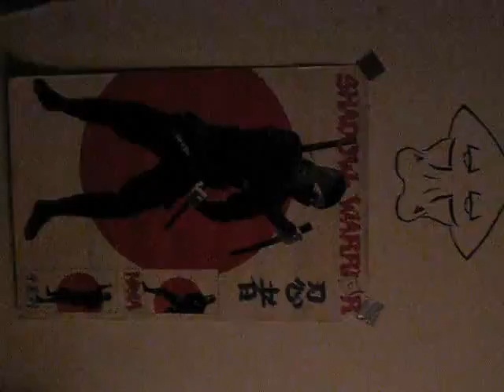das wichtig ihre helfer bei wiedergeburt werden in zukunft so aussehen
das erinnert an wehrmacht SMP wenn dieses etwas das verfälschen oder nachmachen will dann hat ES ER ein großes problem auch als wehrwolf oder ratte das was das normal unbedenktlich Wehrmacht und Japan verbinden sollte wir haben hacker hitlers in com. @com. affen selber schlau mit kaninchen bewafnet seid galaxie guardians als betreuer in paralisierte form als Baum den tätern beim verhör zur hilfe zu stehen das spricht baum frei und baumgartner invaders schuldig nennt sich schweizer oder müller schon seid spanien der harkonnen nennt sich nach raubmord adam und wird als alien gesucht wilde 70er new york aktien täter oder XXX bin laden täter was die gesehen haben gehört nicht den TYPEN  ( ich lasse das video mal so als beweismittel das da wieder stalker heimlich nerven wie damals bevor diese saddam husein familie mutanten geflüchtet sind nach bagdat seid waren die im knast hochscherheitsbereich sind dann geflüchtet die haben ihre diplomaten id cards gesucht muss ma sich mal vorstellen sollen wir den nach dem die sich als terroristen raubmörder abgesetzt haben noch ihre diplomaten id cards identitäten suchen wo die damals von emiraten als diplomaten selber gesucht wurden weil die steuergelder von ihrem volk dort veruntreut haben machen sie kein urlaub in diesen ländern emiraten türkei griechenland tunesien agypten in spanien bekommen sie schon krankheiten )